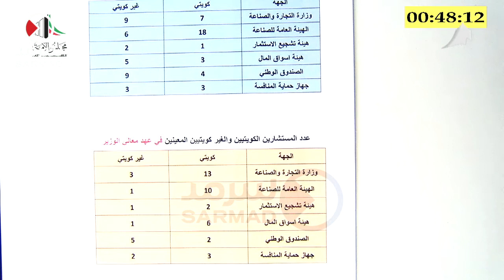الوزير خالد الروضان: لا أحارب الكفاءات الوطنية.. ويعلمون تماما بأنني مع العنصر الوطني وأفخر فيه